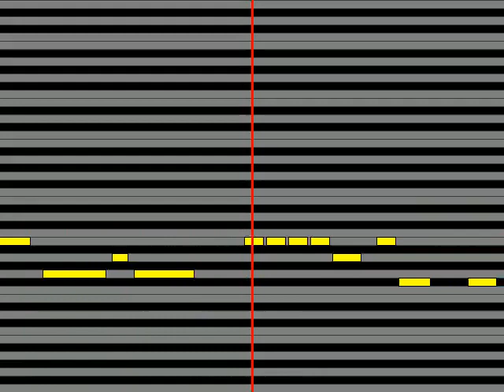【ガイドメロディ】 シンCV：柿原徹也 Innumerable kisses